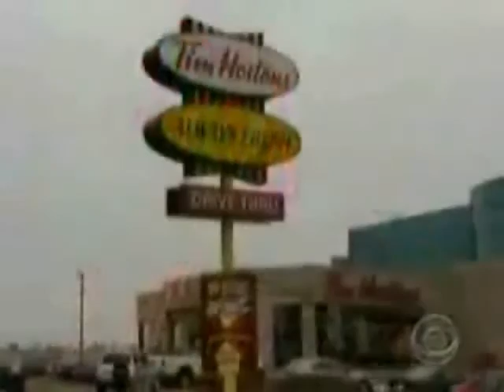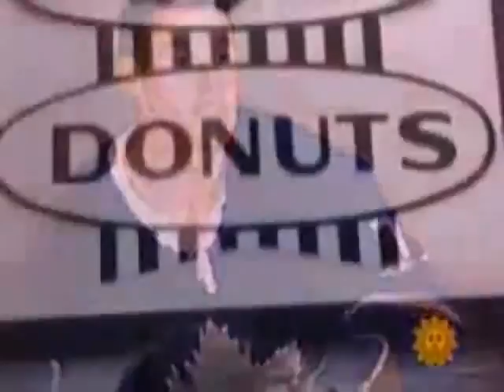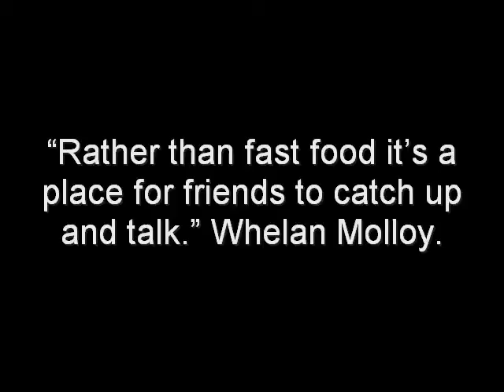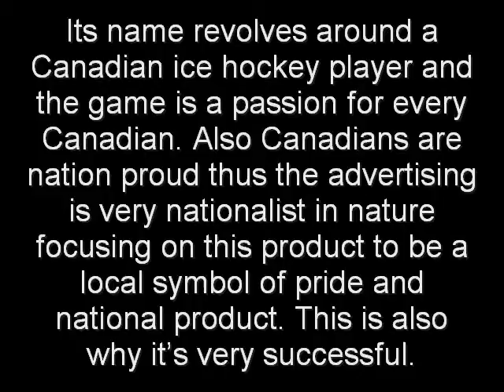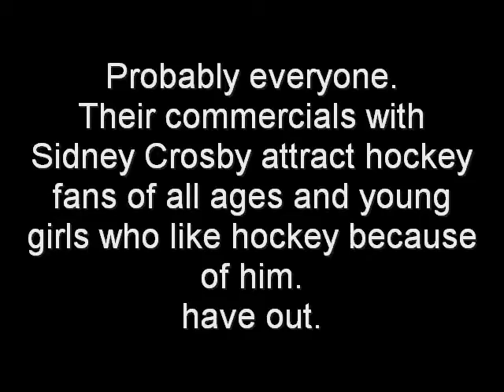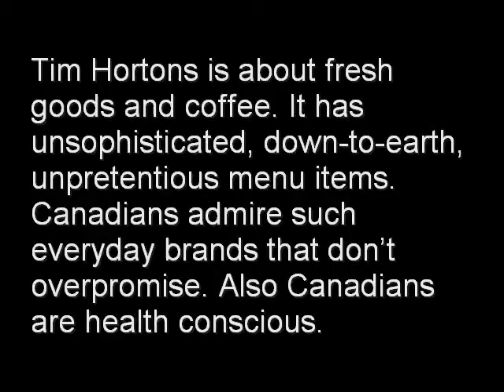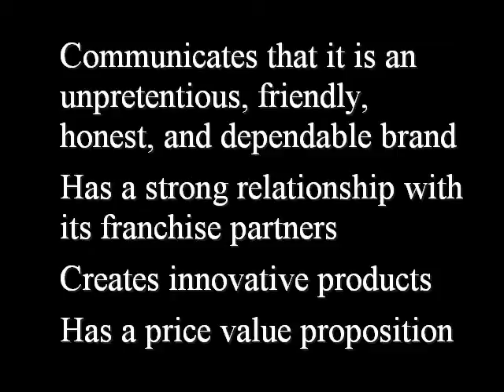2011 05 18